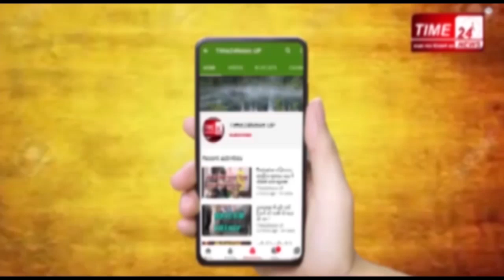चंद्रशेखर की चेतावनी अगर आरोपियों पर नहीं लगी NSA तो सिकन्द्राबाद में होगा धरना !